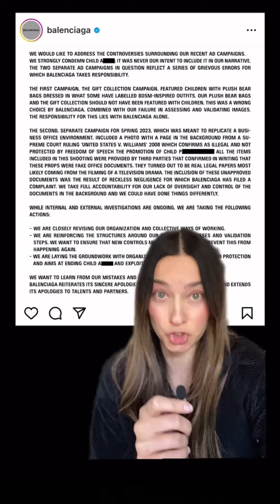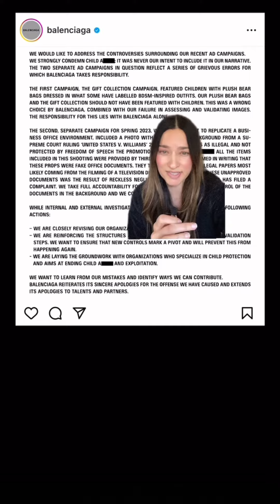Balenciaga NOW Takes Responsibility For Ad Campaign: Everything WRONG With What They Said!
Balenciaga is now taking responsibility for Balenciaga Ad Campaign Controversy. Everything wrong about their new statement.